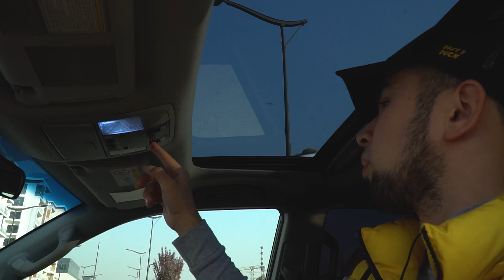КАЙСИ МАШИНА ТЕЗ? 2 - Кисм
Арифлейм фирмасида пул топиш
БАРЧА ТАРМОКЛАР ФАКАТ ШУ ЕРДА
🌐Одноклассник.
🌐Вкантакте.
СПАМ, СОКИНИШ КОМЕНТАРИЯЛАР БИЛАН БИР БИРИМИЗНИ ШАРМАНДА КИЛМАЙЛИК